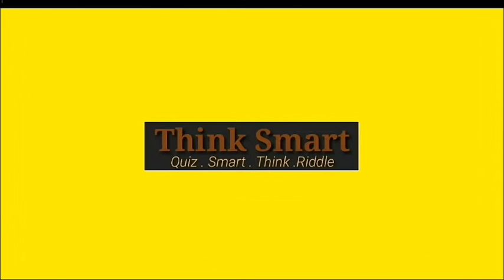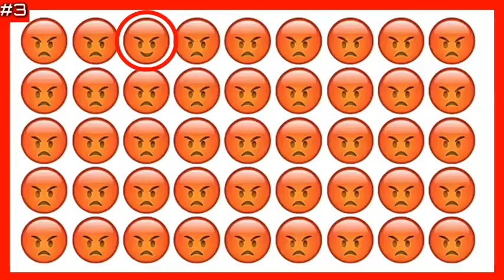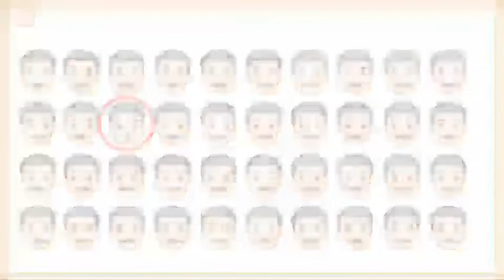FIND THE ODD EMOJI OUT How Good Are Your Eyes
Find the odd emojis out | How Good Are Your Eyes  (emojis edition) spot the difference

Don't forget to turn on BELL NOTIFICATION! To be the first one to watch my videos!

riddles
TRICKY RIDDLES that will blow your mind
TRICKY RIDDLES
10 Riddles
TOP 10 TRICKY RIDDLES
TOP 10 Riddles That will SHARPEN your BRAIN
riddles test
hardest questions
hardest riddles
10 hardest riddles

Hope you enjoyed our videos

💛🌻Think Smart🌻💛find the differenceodd one out